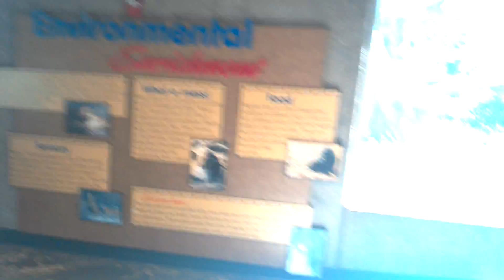Gorilla Surprises Me Hitting Window And Charges Glass at Omaha Zoo (Full Video)